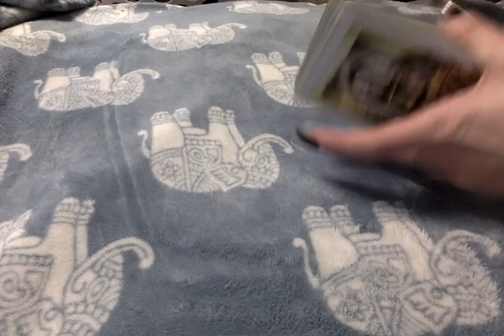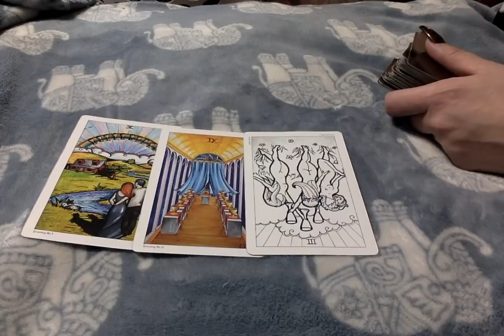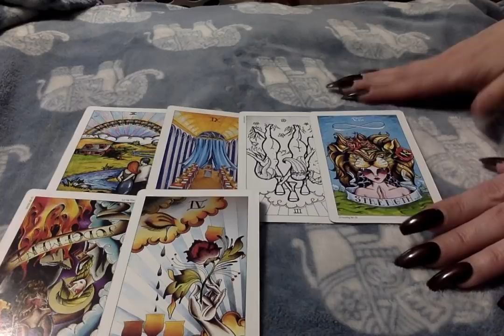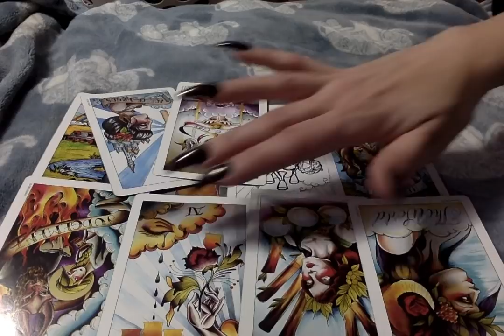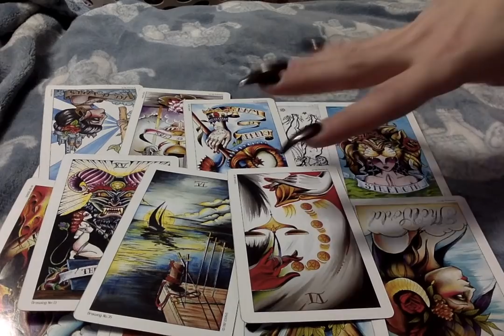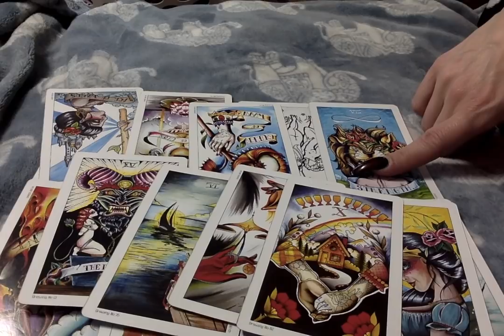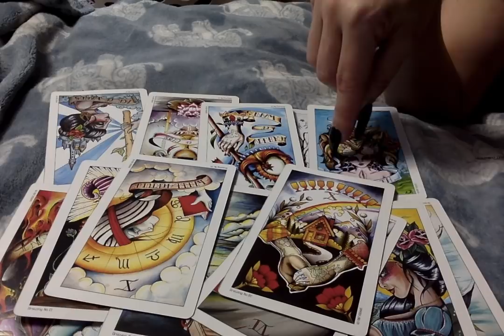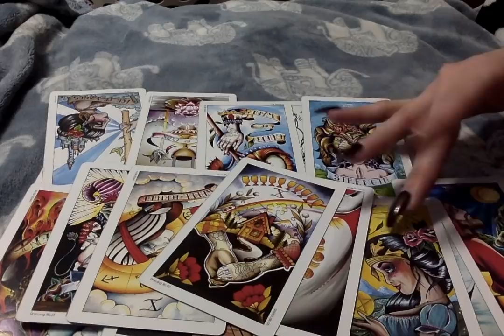Mercury* 2-19-20 Someone Missed An Oppitunitiy & Some Have Great Outcomes, Just Focus On Whats Best